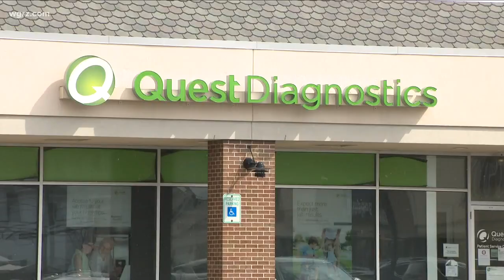How Are WNY's Testing Capabilities Doing?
BUT WHAT ABOUT PRIVATE LABORATORY COMPANIES? OUTFITS LIKE QUEST AND LAB TECH HAVE ALSO BEEN DOING TESTING.